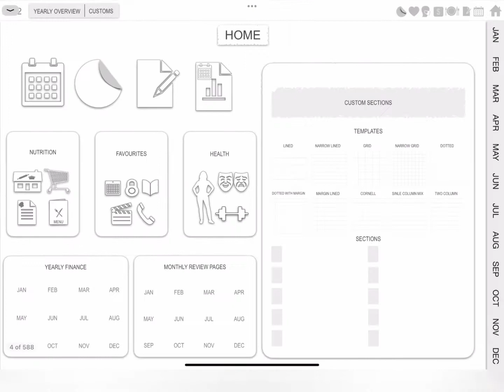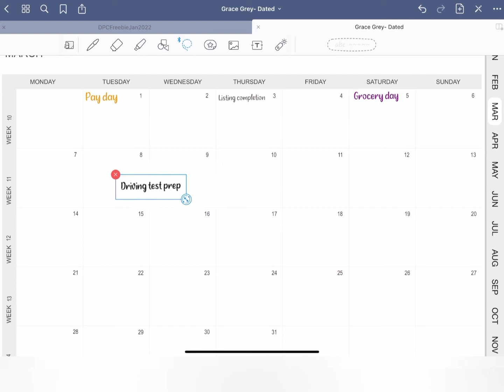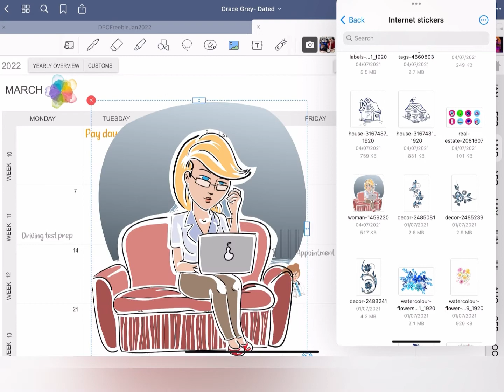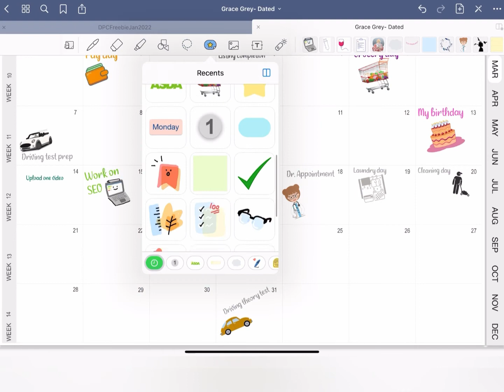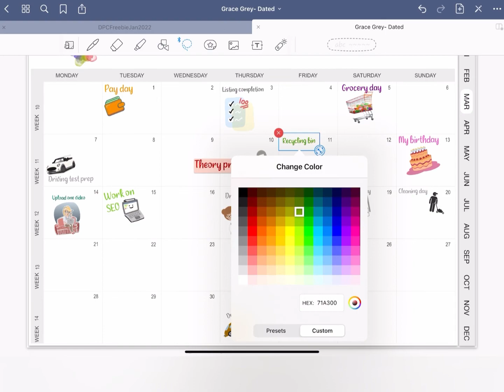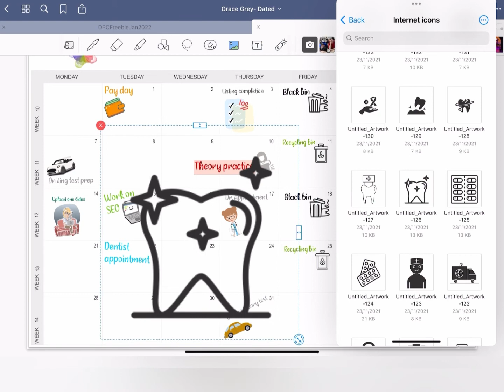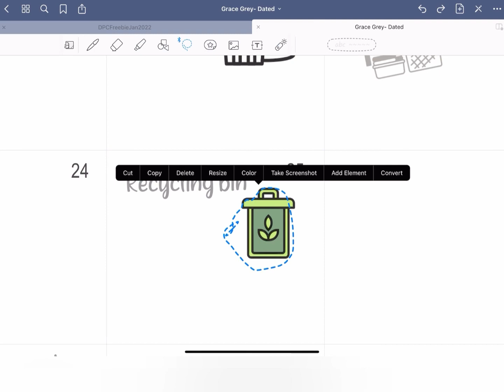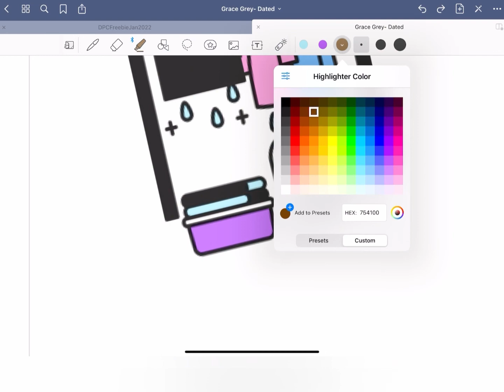Digital Plan with me| Digital planning in GoodNotes| Digital Planning for March 2022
It’s so relaxing to plan digitally. No paper, clean environment, everything in hand. Let’s plan the month of March together. It’s Gona be fun! Yayyyyyy. I am using GoodNotes app here. Purchase this planner and enjoy your digital planning journey!

iPad Pro
Apple Pencil
Apple Pencil grip
iPad Pro cover